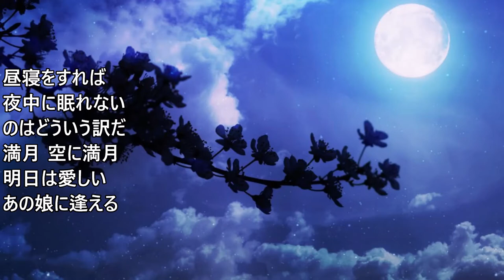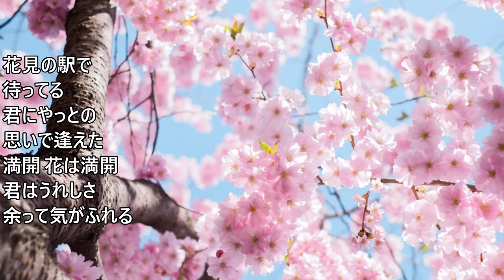東へ西へ 井上陽水 歌詞付カラオケカバー 【オヤジが歌う名曲J-POP】 by Shuya 泉州屋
井上陽水の 東へ西へ カラオケで歌ってみました。